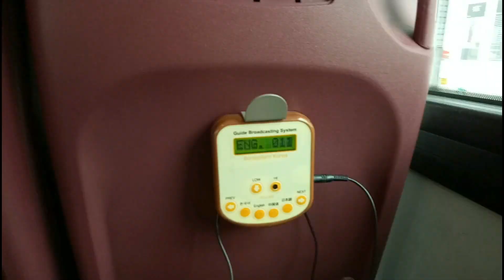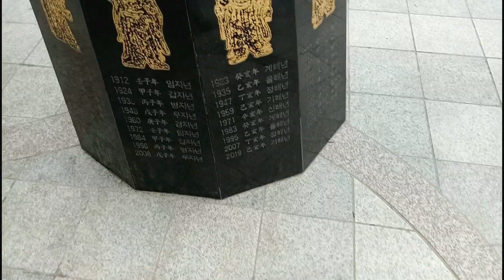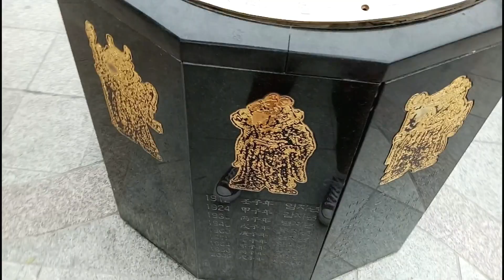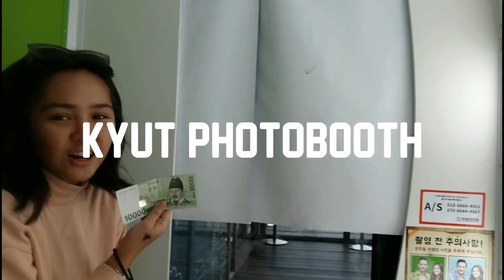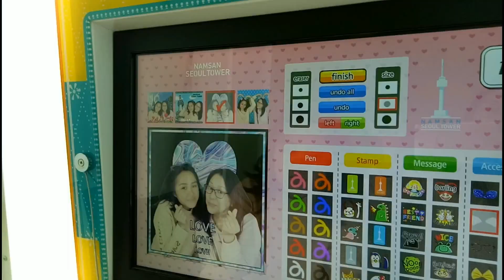Roaming Around Seoul - Dongdaemun, Palaces, Namsan Tower (south korea vlog pt. 2)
this is part two of the south korea vlog !